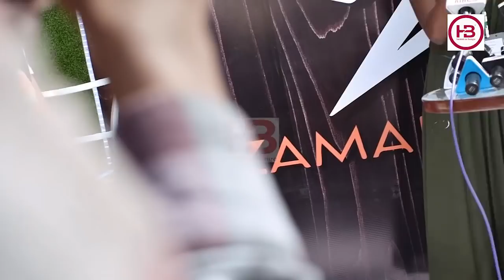SHILOLE Alia Shida Zake Mbele ya JOKATE | ZAMARADI ATIA NENO